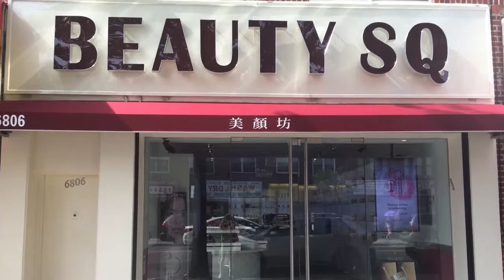三國演義 第一集